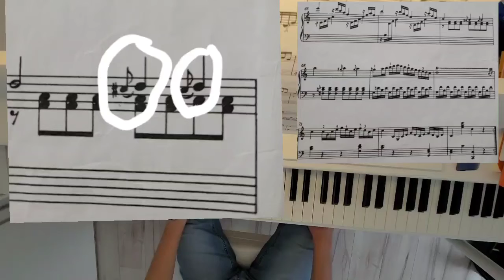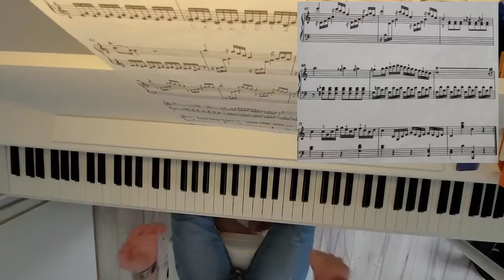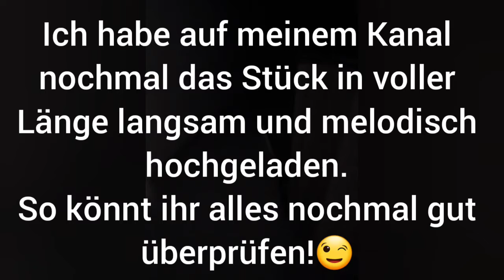Piano - Tutorial no 10 - Sonate in C - Dur | Piano - Armee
Hey meine Musiker!😃
Geschafft!.

Nun haben wir das erste Klavierstück komplett durch.
Dann geht es jetzt weiter!😉

Leute...
Habt einen schönen Tag und bis zum nächsten Mal!